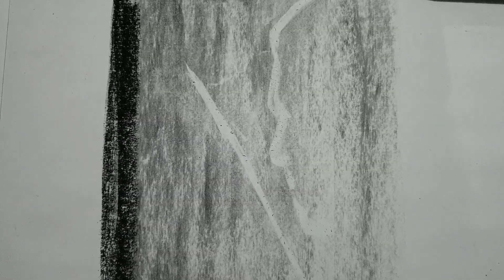How I Draw Michael Myers | Compressed-Vine-Pencil Charcoal | Time Lapse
My attempt a drawing Michael Myers. Compressed-Vine-Pencil charcoal drawing. Time lapse video.

Materials:
Compressed-Vine-Pencil Charcoal Pencil
Smooth Paper
Eraser